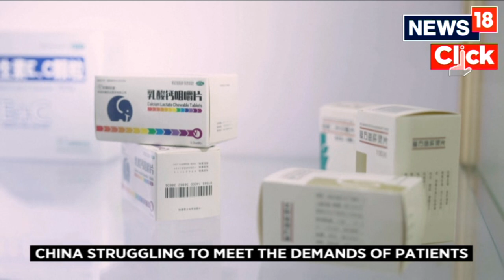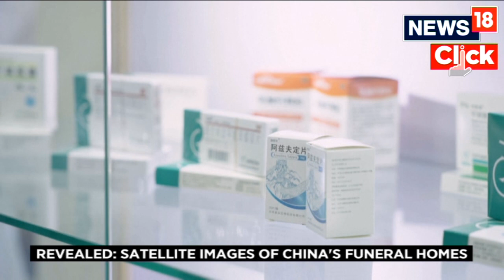Satellite Images Of Crowding At China’s Crematoriums And Funeral Homes | China Covid Updates Live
Satellite images taken over a number of Chinese cities have captured crowding at crematoriums and funeral homes, as the country continues its battle with an unprecedented wave of Covid-19 infections following its dismantling of severe pandemic restrictions.

n18oc_world